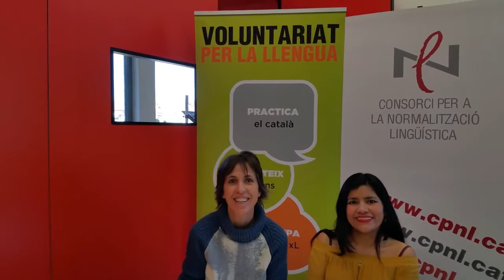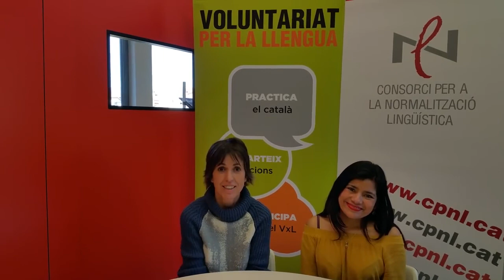VxL a Sant Just Desvern: Betty i Teresa (març 2017)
Entrevista a la Betty i la Teresa, parella lingüística del Voluntariat per la llengua del Servei Local de Català de Sant Just Desvern (Centre de Normalització Lingüística Roses).